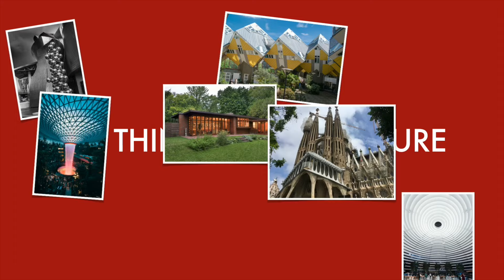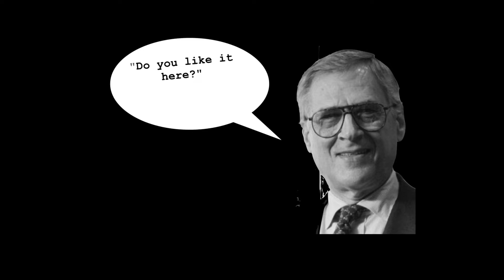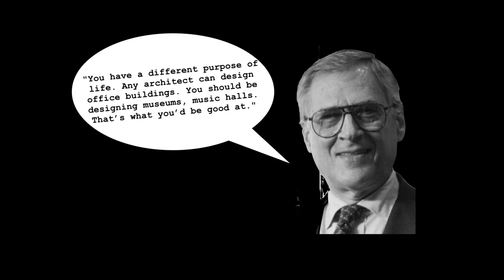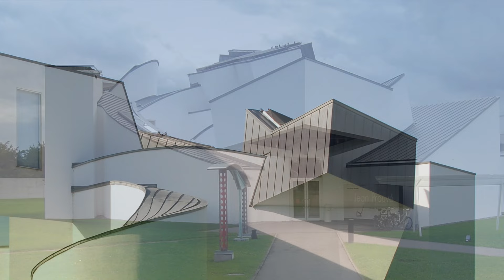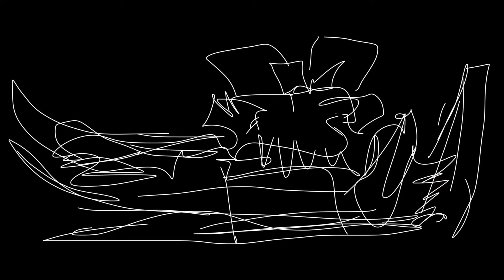How Frank Gehry Created His Architectural Style | Short Documentary | All Things Architecture Series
During a dinner party on a Friday evening in 1980 a conversation would take place that would forever change Frank Gehry's career. It was the moment Frank Gehry became the Frank Gehry we know today.